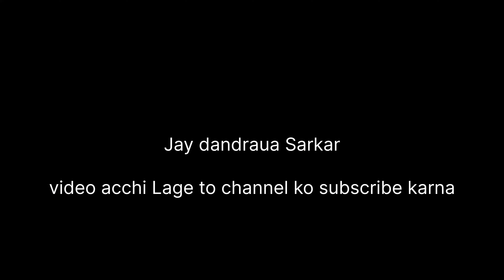my New vlogs in Jay dadaraua.sarkar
my New vlogs in Jay dadaraua.sarkar Ramu dangas vlogs

gwalior vlog
vellege vlog
dadaraua
Bhind